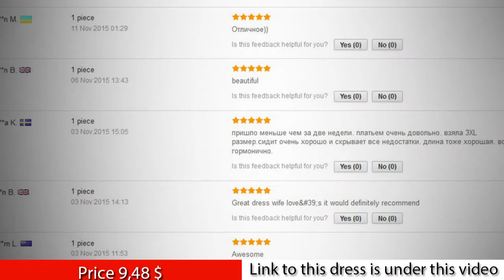Sexy cheap dress